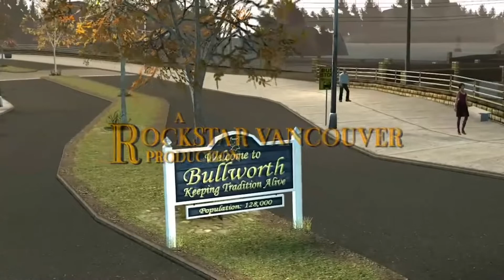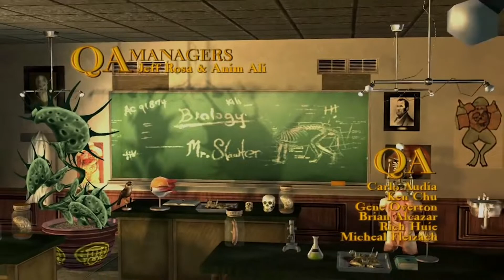THE BEST ROCKSTAR GAME BULLY SCHOLARSHIP EDITION : 13 YEARS LATER AND WE BACK BETTER THAN EVER BABY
If your Going To ask why I'm playing This Old ass Game it's Because It's my child hood favorite I believe In my Own Eyes This game was better Than san andreas.
Hope Y'all stay Blessed Ya Dig